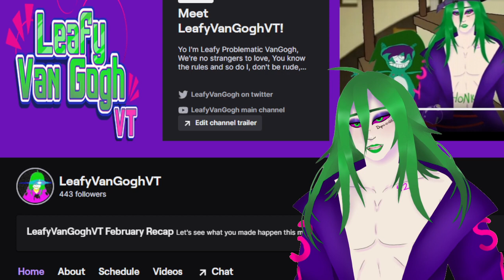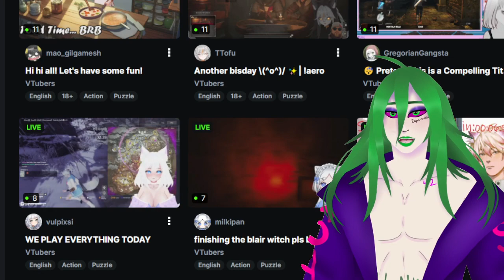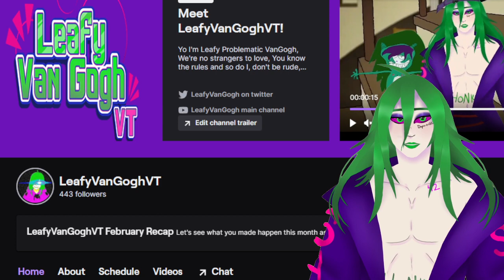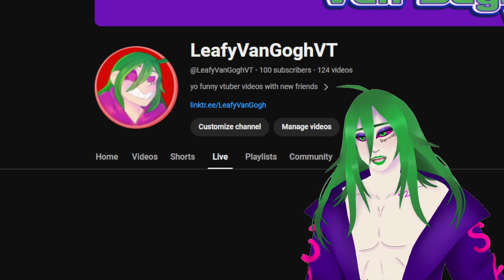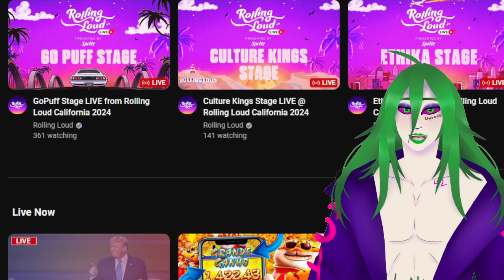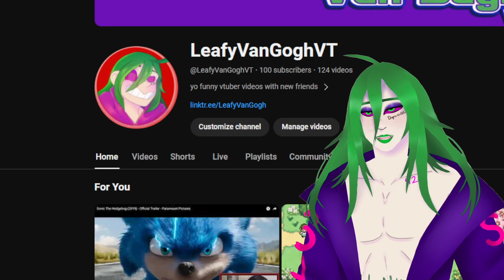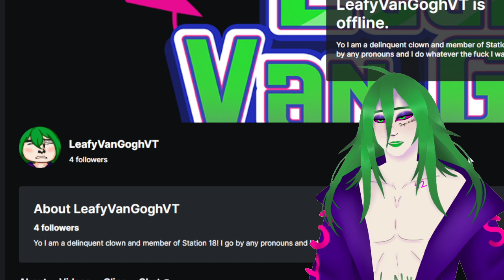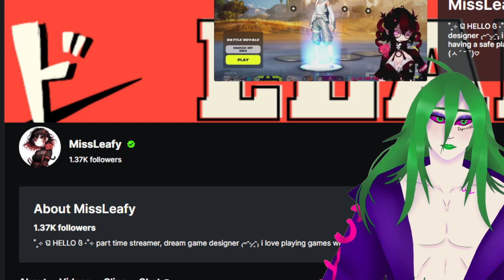Vtubers suck 2: what platform to start with